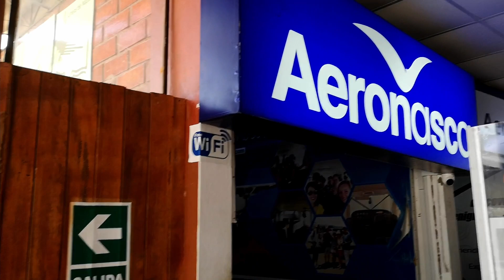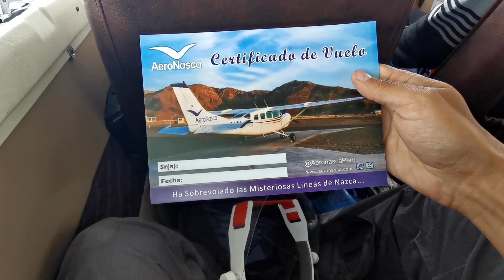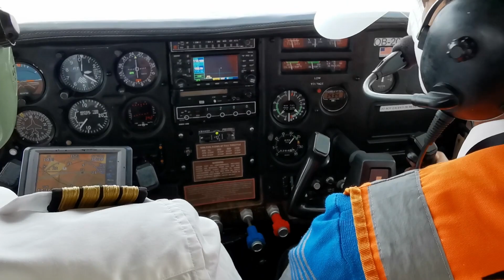Tajemnicza cywilizacja i linie Nazca 😮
Gdy odwiedza się Peru nie można nie zwiedzić zabytków związanych z tajemniczą cywilizacją Nazca oraz nie zobaczyć słynnych rysunków czy linii na pustyni. My zaczęliśmy od cmentarza Chauchilla. Mogliśmy tam zobaczyć dobrze zachowane groby i mumie co nie jest takie oczywiste ponieważ inne miejsca pochówku Nazca zostały zrabowane i zniszczone przez rabusiów. Nazca chowali swoich zmarłych w komnatach z kamieni wykopanych w ziemi. Wejście do takiego grobu było zasypywane. Zmarły był układany w pozycji embrionalnej, na siedząco, czyli tak jak przyszedł na świat. Dodatkowo, aby miał dobry start w nowym życiu, gromadzono w grobie jedzenie, kosztowności, naczynia, etc., które okazały się magnesem dla złodziei. Ogromne geoglify powstawały w okresie od 500 roku BC do 500 roku naszej ery. Między 100 rokiem BC a 400 AD cywilizacja ta przeżywała czas świetności. Około 500 roku AD rozpoczął się powolny upadek i około 750 AD Nazca, jako cywilizacja, przestali istnieć. Niestety nie wiemy dużo o tych interesujących ludziach. Nie przetrwały żadne źródła pisane czy język. Jedyne informacje można czerpać z ceramiki, innych wytworów rzemieślniczych czy ze wspomnianych już rysunków. Sposób w jaki oglądaliśmy linie okazał się też wyzwaniem ponieważ odbywa się to na pokładzie awionetki. Pilot wykonuje różne manewry aby jak najlepiej pokazać rysunki. Niestety nie wszyscy to dobrze znoszą 😆

Jeśli jesteście zapalonymi podróżnikami 🧭 lub chcielibyście zacząć swoją przygodę z podróżowaniem po mniej uczęszczanych szlakach zapraszamy do sprawdzenia naszej oferty wyjazdowej na 2021

Kochasz podróże i fotografię? To Pakuj Plecak i jedź z nami! Zbaczamy z turystycznych ścieżek, by eksplorować świat. Organizujemy wyprawy dla członków naszej ekipy, podczas których w kameralnym gronie odwiedzamy niezwykłe miejsca, uczestniczymy w lokalnych świętach i obrzędach oraz obserwujemy życie lokalnych mieszkańców. Dzięki towarzyszącym wyprawom warsztatom fotograficznym uczymy jak je uwieczniać na zdjęciach, by poza cudownymi wspomnieniami przywieźć z podróży również niesamowite fotografie. Podczas swoich wypraw wspieramy lokalne społeczności korzystając z ich usług oraz organizując zbiórki dla potrzebujących.